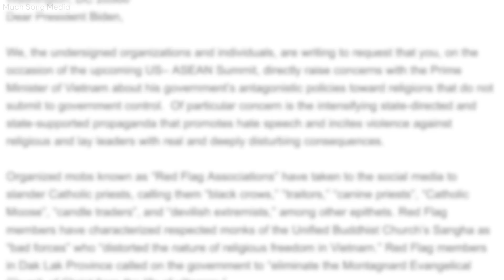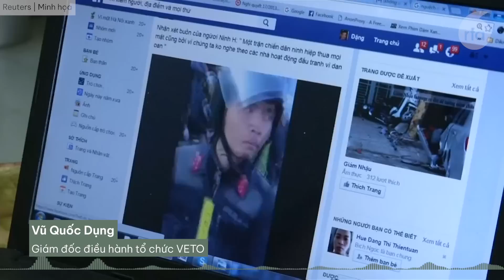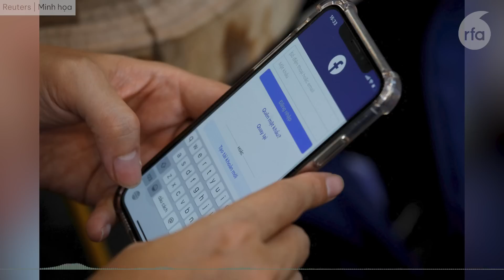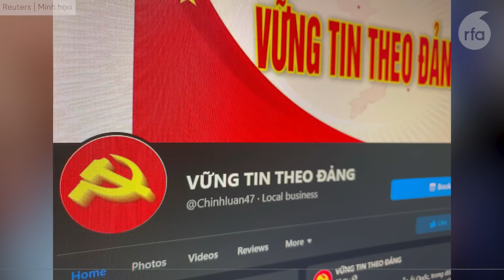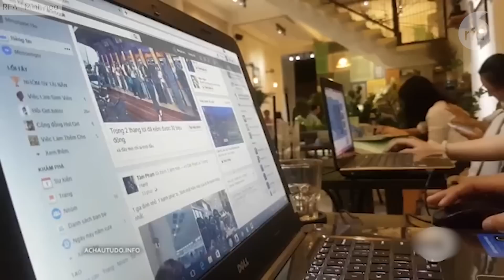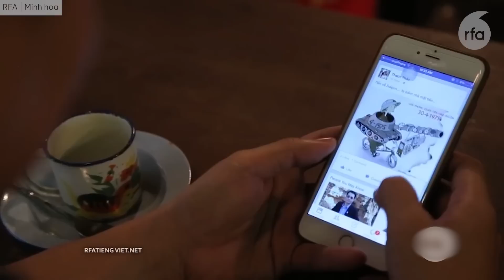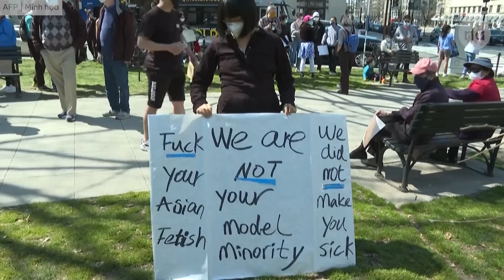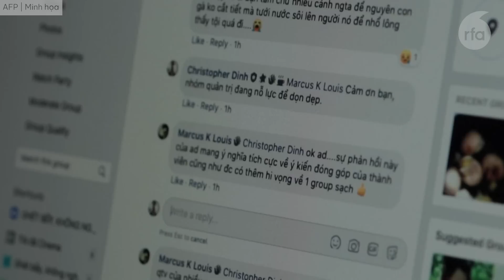Nhà nước VN sử dụng "ngôn ngữ thù ghét" trong lĩnh vực tôn giáo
Báo cáo tự do tôn giáo 2022 của Uỷ ban tự do tôn giáo Hoa Kỳ công bố hôm 25/4 cho thấy giới chức chính quyền Việt Nam tiếp tục đàn áp các cộng đồng tôn giáo độc lập. Để có cái nhìn kỹ hơn về tự do tôn giáo ở VN, chúng tôi mời quý vị theo dõi buổi hội luận sau với các khách mời:

TS Nguyễn Đình Thắng –TGĐ BPSOS

Vũ Quốc Dụng –Giám đốc điều hành tổ chức VETO (Mạng Lưới của Những Người Bảo Vệ Nhân Quyền)

Bà H Biap Krong, nhà hoạt động nhân quyền, người có kinh nghiệm theo dõi tình hình tự do tôn giáo của các cộng đồng Tây Nguyên

Ông Trần Minh Nhật nhà hoạt động người công giáo.